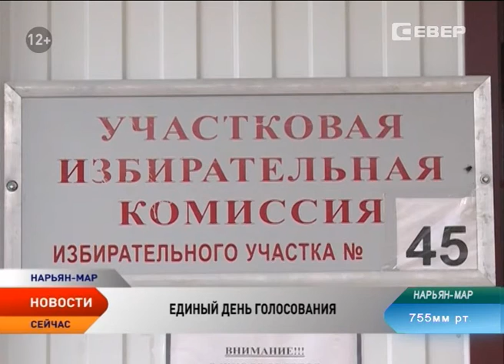Как проголосовали на выборах в Госдуму первые лица НАО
Вся страна, в том числе и Ненецкий округ, выбирает депутатов Государственной думы 7-го созыва. Ровно в 8 часов по московскому времени на территории региона открылся 51 избирательный участок. Отдал свой голос и губернатор Ненецкого округа Игорь Кошин.

Свой гражданский долг губернатор Ненецкого округа исполнил на избирательном участке в школе №3. Игорь Кошин отметил важность думских выборов, ведь от их результата зависит будущая политика развития нашей страны на ближайшие 5 лет.

Игорь Кошин,
губернатор Ненецкого автономного округа:

— Мы выбираем тех людей, которые будут формировать политику развития территории, которую они представляют. Безусловно, Ненецкий автономный округ уникальный субъект РФ, мы целиком входим в территорию Арктической зоны. Нами подготовлен ряд больших инфраструктурных проектов, и их реализация будет зависеть от той политики, которую будет проводить государство по отношению к Арктике, по отношению к северянам. Безусловно, мы участвуем сегодня в выборах с большой надеждой на то, что депутаты, избранные от нашей территории, и тот курс, те политические партии, которые пройдут в парламент и будут избраны, продолжат курс на развитие нашей страны и Ненецкого округа.

Из года в год активность жителей Ненецкого округа в день выборов традиционно высокая. Председатели участковых избирательных комиссий отмечают и сегодня хорошую явку. Жители региона идут на участки выбирать свое будущее, и связывает с думскими выборами большие надежды.